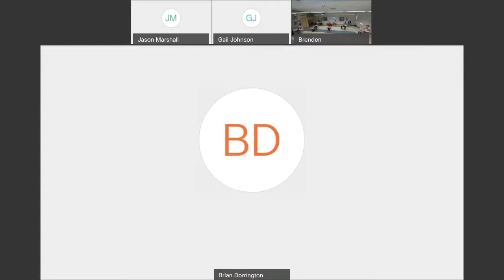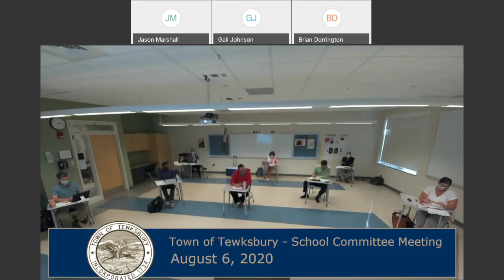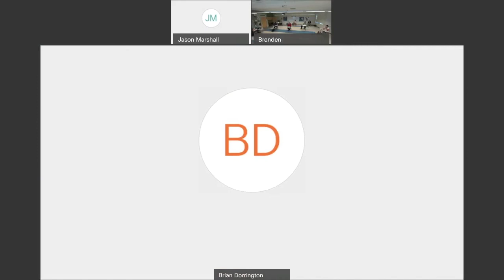School Committee Meeting - 08/06/20